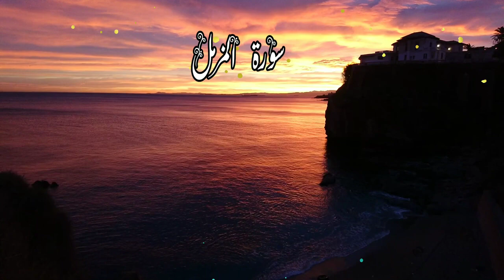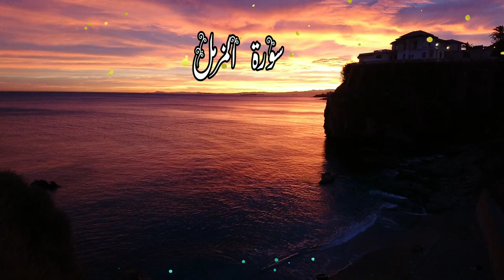Sabse Sundar Quran Tilawat 💐 Quran ki Tilawat ✨ Achhi Tilawat 🌲 Tilawat Quran Best Video